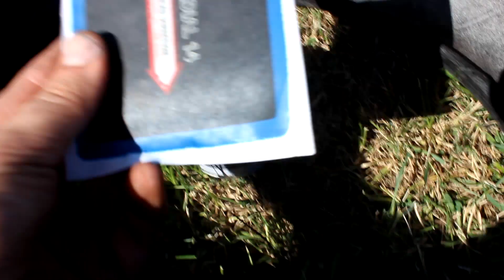Opony pocięte nożem - czy da się naprawić? Termopres REDATS, wulkanizator na gorąco, januszerka